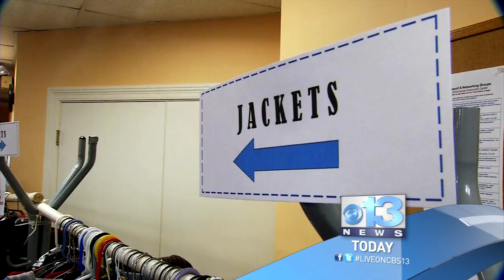Making A Difference-Marie's Closet